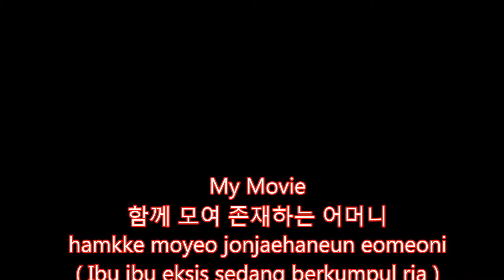Lady Gaga feat BlackPink Sour Candy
함께 모여 존재하는 어머니hamkke moyeo jonjaehaneun eomeoni
Ibu ibu eksis sedang berkumpul ria